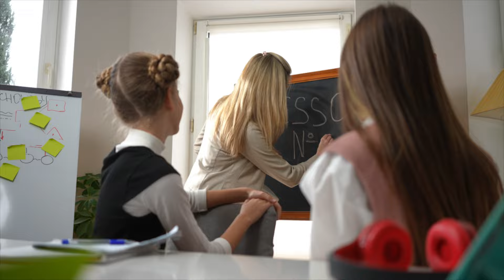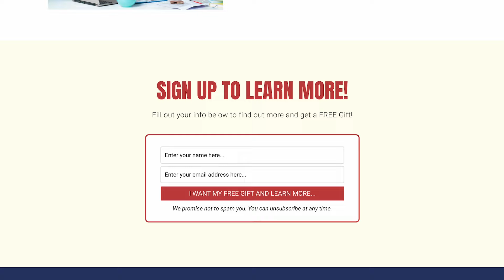The Truth About Social Promotions 🎓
In this video, I discuss the truth about student social promotions surrounding student promotions in kindergarten through grade school. The idea of promotion, which involves moving students up to the grade level of their academic performance has sparked discussions among educators, parents and policymakers.

👋🏻About
Hello, I'm Steve Hiles, your devoted guide and passionate advocate for lifelong learning. My extensive background in teaching has inspired me to create the New Teacher Toolkit, a platform where I share tips, strategies and effective approaches that will significantly enhance the new teacher experience.

Join us every Wednesday for our Teacher RockStar podcast, a rich resource filled with practical classroom management methods and stimulating conversations designed to benefit both new and experienced educators alike.

By subscribing to the New Teacher Toolkit, you'll gain access to invaluable educational insights, become part of a vibrant community where teachers empower each other, and keep abreast of the latest in the field.